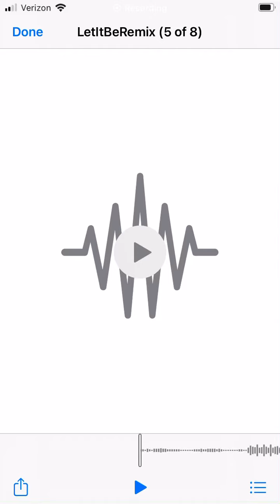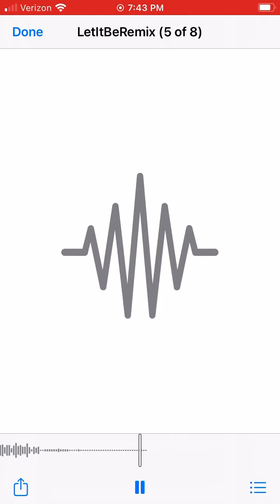Let it be remix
This is a beetles sort of hip hop remix I made for fun